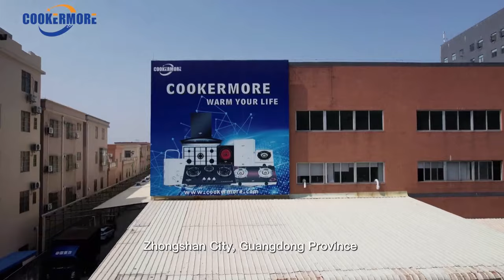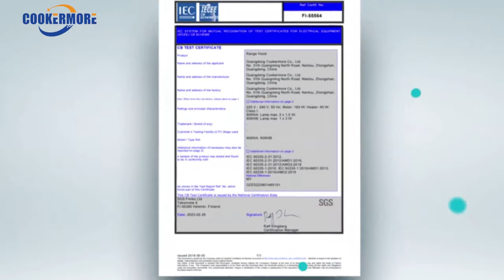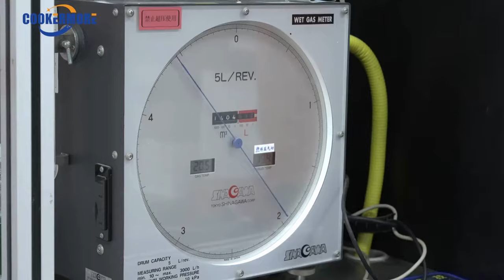Cookermore丨OEM&ODM for Gas Stove, Gas Water Heater, Induction Cooker, Infrared Cooker and Range Hood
Cookermore, with the management idea of" innovating and realizing value, insisting on applying  the corporation culture to enhance its core competitiveness", constantly introduces the professional talents within the industry. Meanwhile, Cookermore relies on professional high-end R&D level and mature test technology among its peers.

It concentrates on the research and development of small home appliances Solutions mainly for gas stove, induction cooker, range hood and PCBA, and becomes the preferred developer for small home appliance manufacturers.

In addition to the strong R&D strength in development of small home appliances in the domestic market, our company has extensive experience national standards and product certification for the countries, Such as Japan, Taiwan, Malaysia, the EU countries, and USA, in terms of product exporting.

At the same time, Cookermore has a structure and air duct design team to ensure the certification passing; And has rich experience for EMC, VDE, CE standards.As for the product development for some domestic well-known enterprises, we design special program according to customer requirements, and obtain corresponding patent certificates.